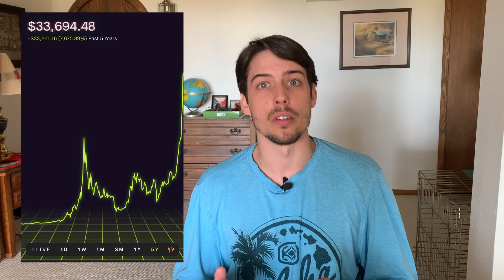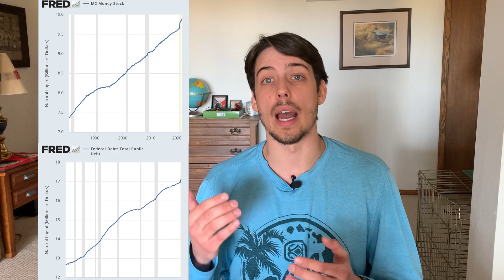My Bitcoin Predictions in 2021 and Thoughts on Inflation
Bitcoin predictions are all over the place and 2021 has had a strong start. So in this video, I hope to bring a little balance to all the big claims out there.

Overall, I'm a fan of cryptocurrencies. I'm looking forward to further adoption and innovation. Here's the other research I mentioned...